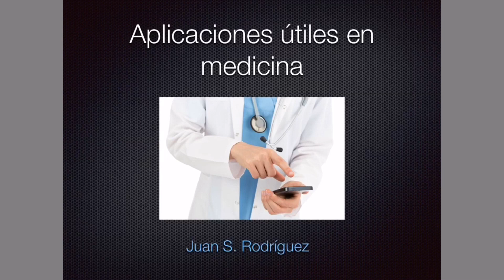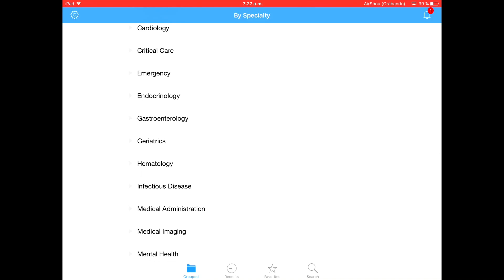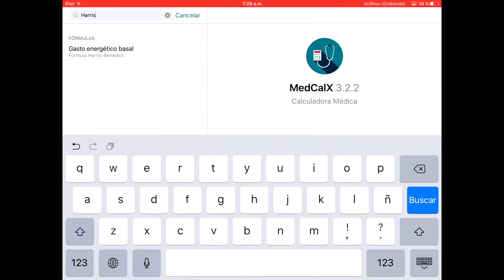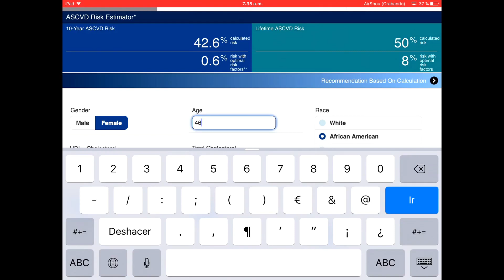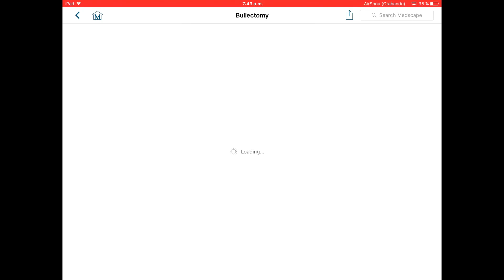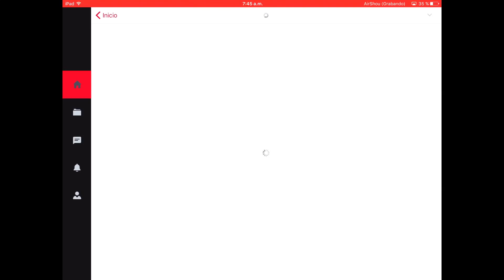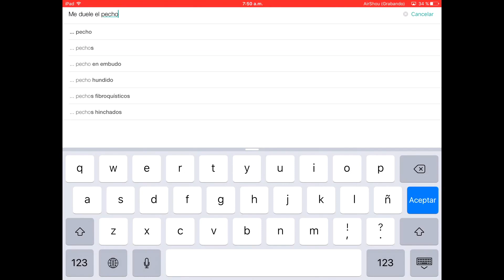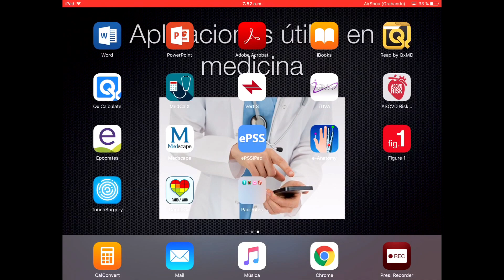¡Las mejores aplicaciones en medicina! Gratis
En este vídeo les muestro las mejores aplicaciones para el estudiante de medicina/médico según mi criterio. La canción de fondo pertenece a Red Hot Chili Peppers y se llama Snow (Hey Oh)